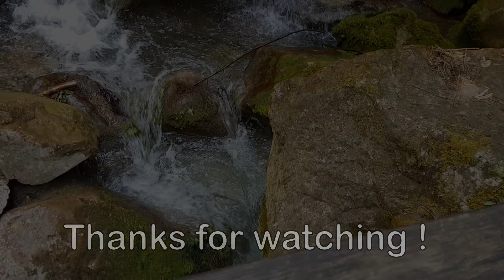Furry weekend at the Waterfalls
We've been in Vienna at the Myra waterfalls. I've been there once without a fursuit,It was time to bring my furiend there. We had a lot of fun,I'ts an amazing place to shoot some fursuit photos OwO